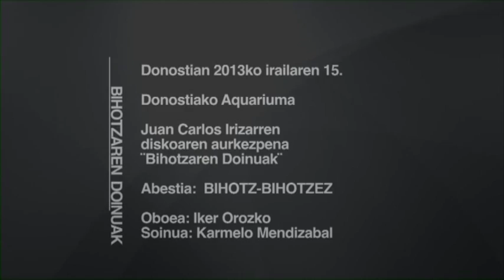JUAN CARLOS IRIZAR abestia: Bihotz-Bihotzez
Bihotzaren Doinuak diskoaren aurkezpena.
Donostiako Aquarium
Oboea:Iker Orozko
Soinua: Karmelo Mendizabal